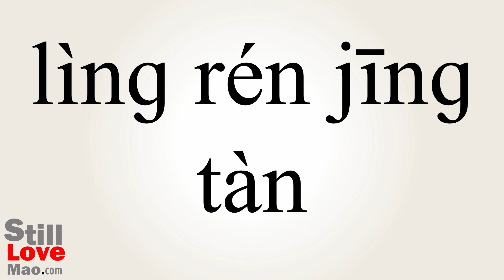How to Say Stunning in Chinese